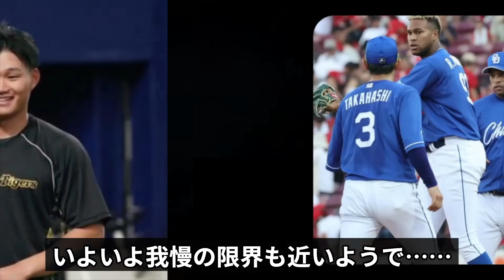立浪ドラゴンズの若手が大量離脱を計画中…最初に『脱浪』する選手の正体がヤバい！令和の米騒動の次なる展開…中日の現在の限界状態がヤバすぎた【プロ野球】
今回は、中日の現状について紹介します。